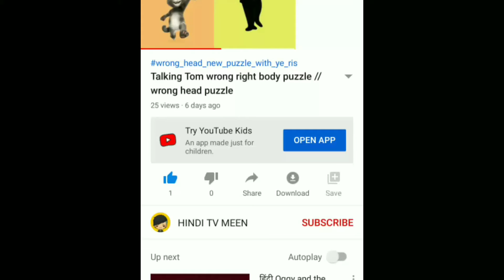Tom and Jerry wrong head || right & wrong head finding video || cartoon video for kids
releted topics:-

cartoon kahani movie,cartoon kahani song,

Kingfisher,cock,sparrow, peacockwrong body cartoon video|| cartoon video || animal cartoon video

🎶thump and jump